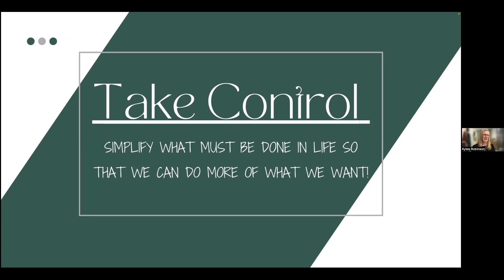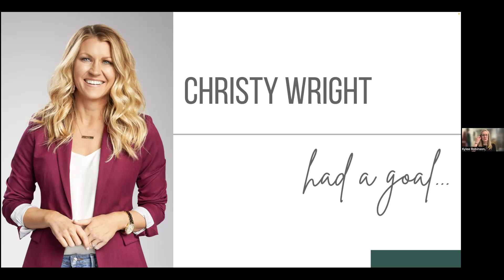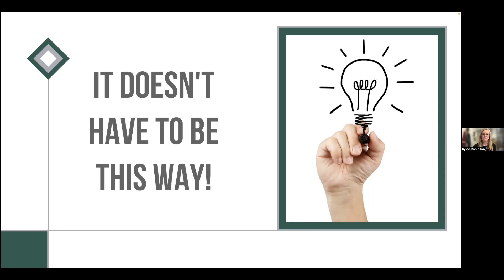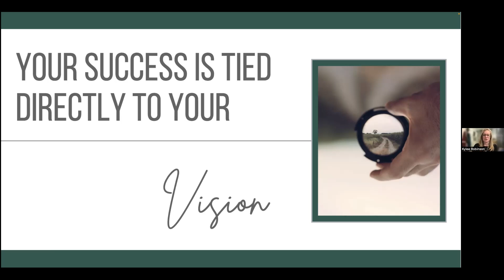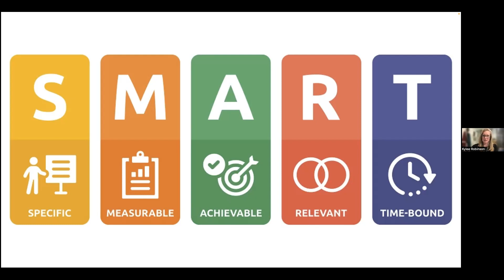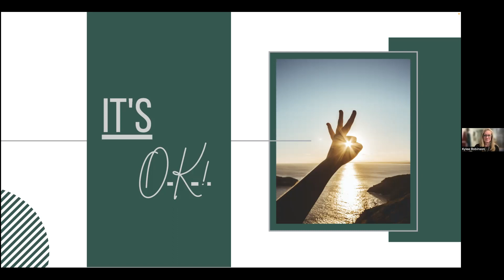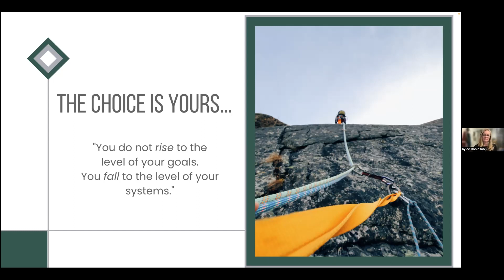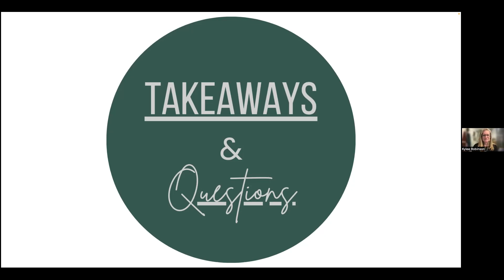TAKE CONTROL : Do what you have to do so you can do more of what you want to do!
Recorded Life in our Facebook Group!  Coach Kylee Robinson shows us the importance of setting the right goals so you can TAKE CONTROL of your life and get done what you have to to do more of what you want to do!

Calling over Comfort a place for faith-based coaches, entrepreneurs, and small business owners.

Need help with your discovery and enrollment calls: Check out this FREE RESOURCE.